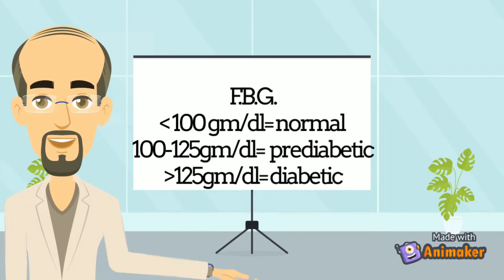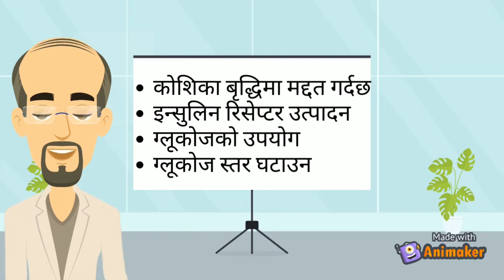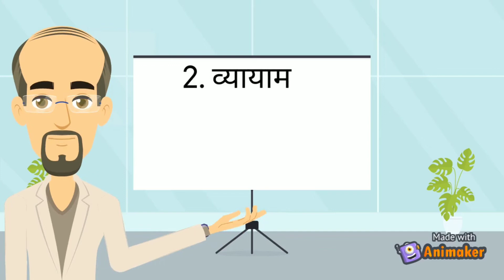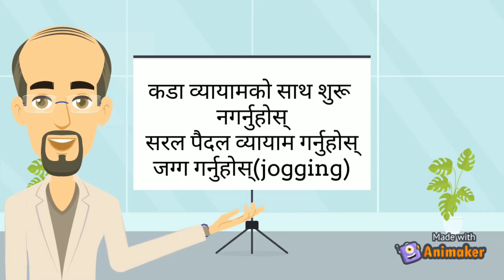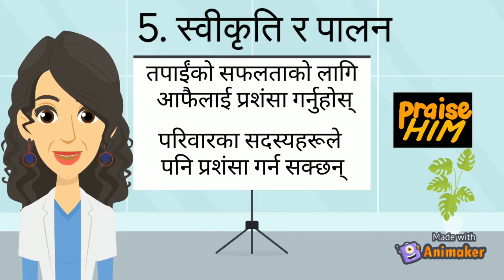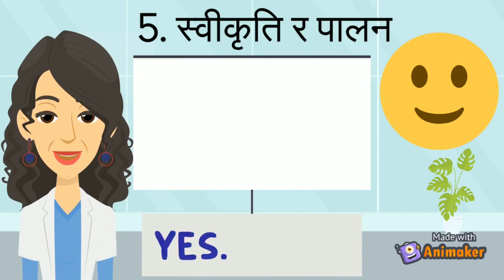मधुमेहमा गैर औषधीय हस्तक्षेप। Non pharmacological intervention to diabetes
This is an animated video with new concept so that people will be benefitted regarding some health tips on diabetes.